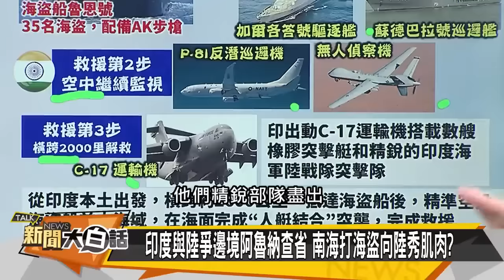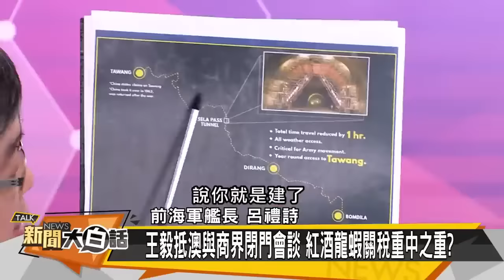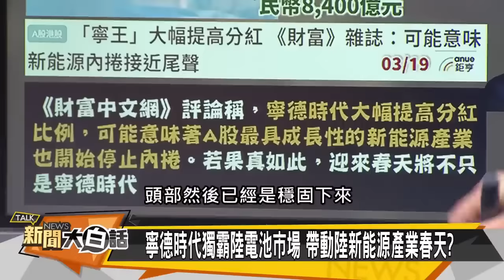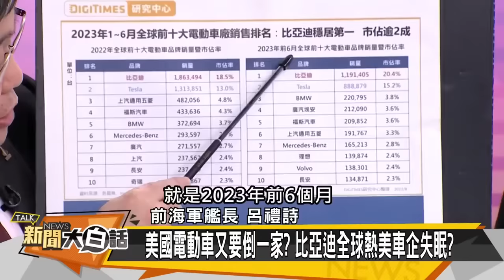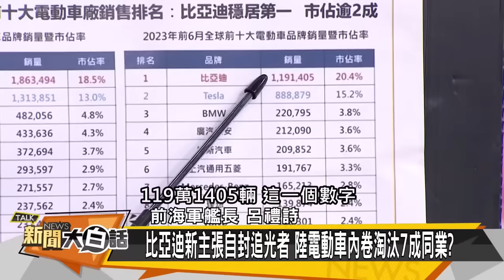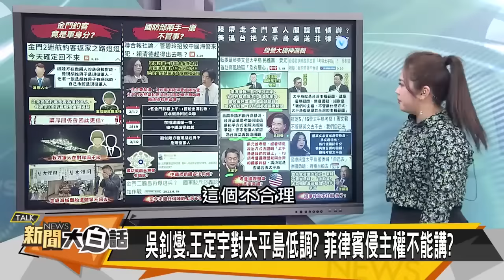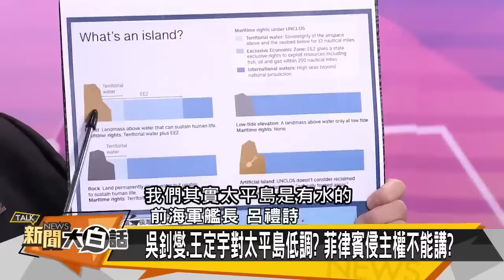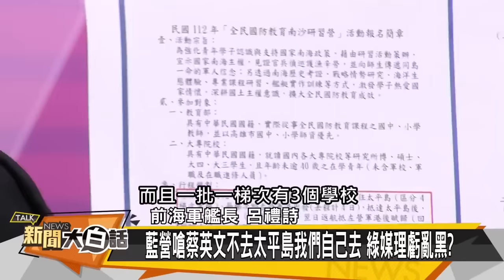[SUB]中印藏南必一戰？習近平.普欽五月幹大事？ 新聞大白話 @tvbstalk 20240320 (字幕版)